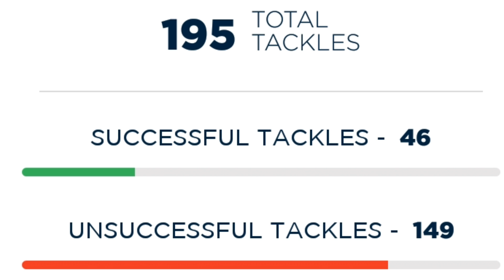Pkl 2018 telugu titans strength and weakness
1) Pkl 2018 telugu titans strength and weakness

I'm on Instagram as @priyank160. Install the app to follow my photos and videos.

Credits:-